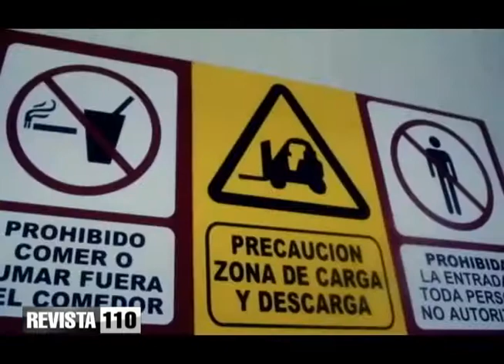Administrador de Merca Santo Domingo habla de logros en gestión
El administrador del Merca Santo Domingo, Claudio Jiménez, afirma que ese centro de comercialización movió cuatro millones de pesos el año pasado, asegurando que hoteles, supermercados y restaurantes han hecho del lugar un punto de adquisición de mercancías para sus negocios.
Pidió comprender que en todas partes del mundo la instalación de un mercado con estas características requiere tiempo para desarrollarse, pues plantea un nuevo modelo para la venta de alimentos.
Indica que el traslado de los vendedores del mercado nuevo de la avenida Duarte hasta las instalaciones del Merca Santo Domingo sigue siendo una tarea pendiente.